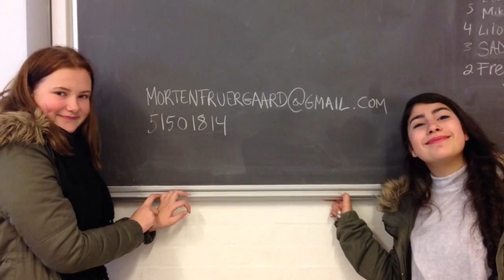Plant en bænk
En del af klimaprojektet plant et træ.